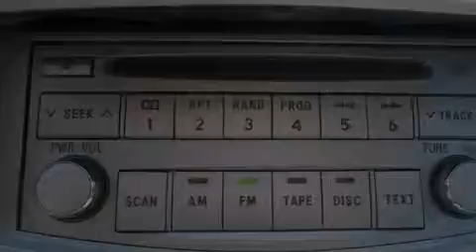Used 2006 Toyota Avalon Milwaukee WI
We have been honored to serve the West Allis WI area , we promise that your experience at our dealership will exceed your expectations ! Year : 2006 Make : Toyota Model : Avalon Engine : V6 Cylinder Engine Trans . : AUTOMATIC Exterior : BLACK Miles : 55,832 Stock : U65271 Wilde Toyota 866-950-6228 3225 South 108th St. West Allis , WI 53227